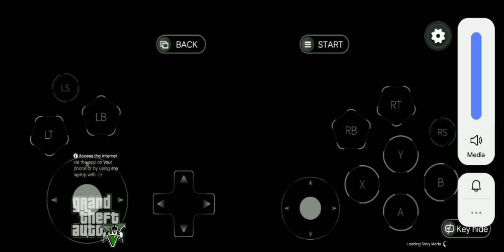Real GTA 5 Android Complications Mission Real GTA 5 Play In Mogul Cloud Game